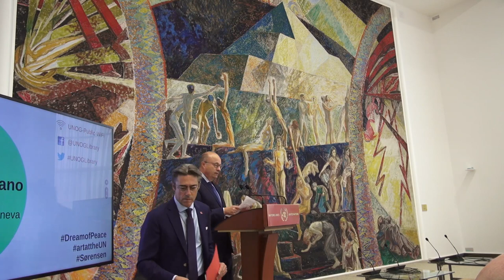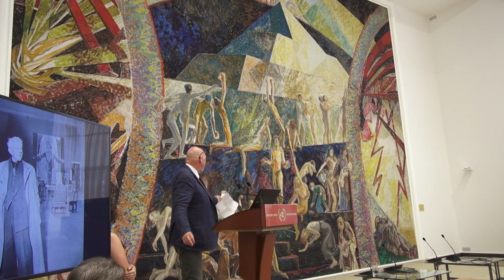Library Event: “Dream of Peace: an Artist’s Vision”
Recorded on 21 September 2018 at the United Nations Library at Geneva, by UN TV.

“Do you not fear ridicule with this peace talk of yours?” “Oh yes, but what is ridiculous? I, having believed in a kind of ascending sunrise for the human race, or those whose convictions are being swallowed by the ascending darkness?”

Those were the words of painter Henrik Sørensen, a famous Norwegian peace advocate, after his great artwork “The Dream of Peace” was mounted in December 1939 in what is today the UN Library at Geneva Events Room at the Palais des Nations. The mural donated by Norway to the League of Nations at the onset of World War II evokes a vision of peace. On the occasion of International Day of Peace, the UN Library at Geneva, in collaboration with the Permanent Mission of Norway to the UN Geneva, brought together a renowned art historian and a friend of Sørensen to talk about the artist’s pacifism and visions of peace.

Introductory Remarks: Hans Brattskar, Ambassador & Permanent Representative, Permanent Mission of Norway to the UN Office & other international organizations in Geneva;
A discussion with Svein Olav Hoff, Sørensen-expert and former Director of Lillehammer Art Museum, and Torild Skard, Norwegian psychologist, a former Deputy Permanent Secretary at the Ministry of Foreign Affairs and a former high-ranking United Nations official (UNESCO, UNICEF).
Moderated by Francesco Pisano, Director, UN Library at Geneva.